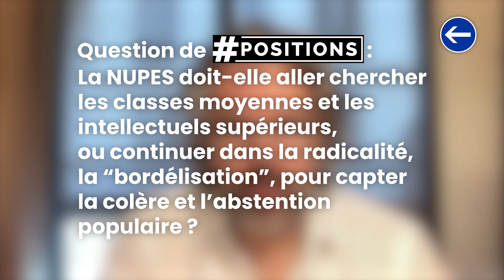Aller chercher les prolos ou la bourgeoisie ? - Positions Revue pour Aymeric Caron